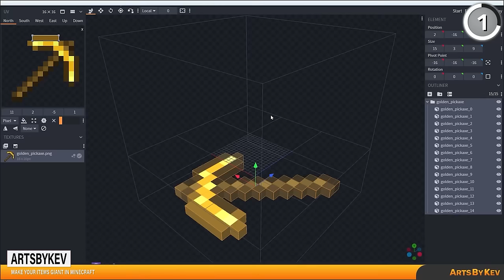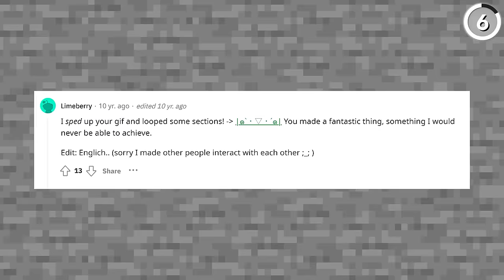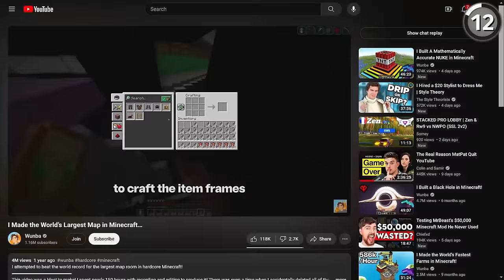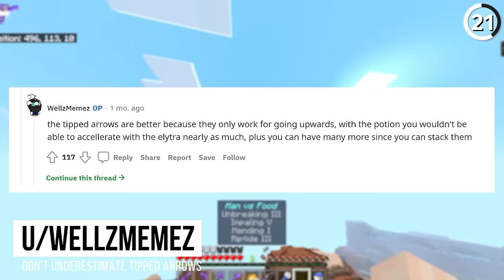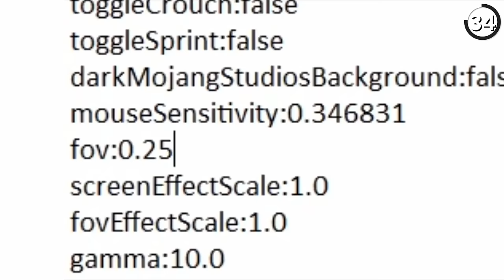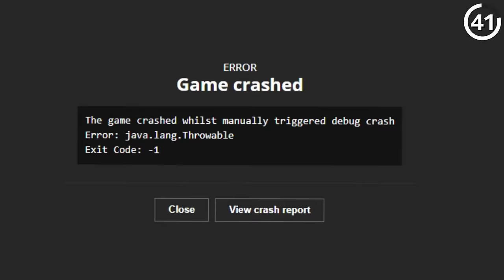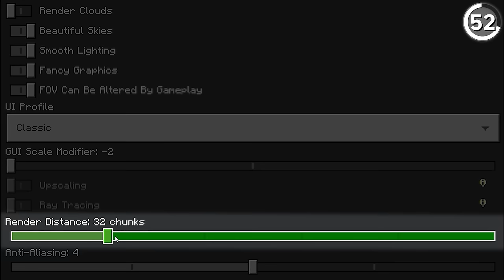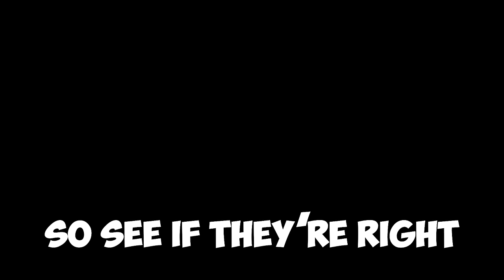64 Things You Didn't Know About Minecraft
64 Even Bigger Minecraft Things

Character is drawn by @MagnaGallina

Commands:
Setup an always active command block running “execute as @e[type=arrow] run data merge entity @s {damage:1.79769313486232E+308d}” to shoot the deadliest arrow

"execute at @e[type=minecraft:ender_pearl] run summon ender_pearl" for mutlishot ender pearl

Edited by Adamais, Brennan Moore, Ghasklin, Azpect, Jeenneette Wolfe, Quentin Tran and Yashtin Rivera
Script by Jaeger Lefler
Researched by MonocleMC, Jonah Walters, and Frankie Mundo
Footage collected by Santiago Cachero, Quentin Tran, Jordan Cross, Abelardo Robles, Jonah Walter, Adamais, Brennan Moore, Jaden Moore, and Frankie Mundo
The map used in parts of this video is a modified version of the world download from @GeminiTayMC let's play series.
Some of the maps used in this video are modified versions of the world downloads from BlueNerd Minecraft's channel, which you can watch here: @BlueNerdMC
The map used in parts of this video is a modified version of the world download from @Antlerboy